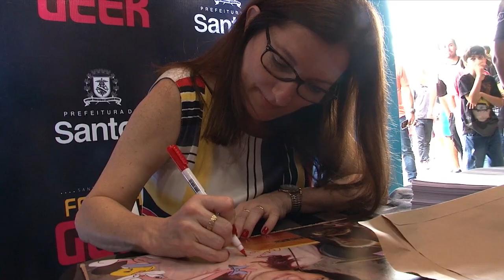Confira o que rolou neste domingo, último dia do Festival Geek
A segunda edição do Santos Criativa Festival Geek 2018, o maior evento gratuito do seguimento do país, atraiu 45 mil pessoas ao Centro Histórico, em uma festa que reuniu famílias inteiras e transformou-se em referência nacional em eventos do universo nerd.